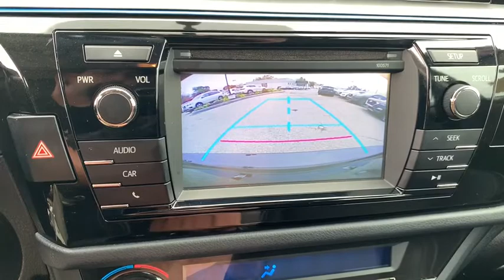2016 Toyota Corolla near me Milford, Mendon, Worcester, Framingham MA, Providence, RI H1225V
Black Sand Pearl Used 2016 Toyota Corolla available near me in Milford, Massachusetts at Imperial Hyundai. Servicing the Mendon, Worcester, Framingham MA, Providence, RI area.

Imperial Hyundai
18 Uxbridge Rd

** Premium Wheels ** Backup Camera, Bluetooth, Cruise Control, Power Windows, Power Locks, Steering Wheels Radio Controls, ABS brakes, Electronic Stability Control, Illuminated entry, Low tire pressure warning, Traction control. Black 2016 Toyota Corolla S 4D Sedan S FWD 4-Speed AutomaticbrbrAwards:br  * 2016 KBB.com Best Buy Awards Finalist   * 2016 KBB.com 5-Year Cost to Own AwardsbrbrClean CARFAX. CARFAX One-Owner. 1.8L I4 DOHC Dual VVT-i 27/36 City/Highway MPG Odometer is 9988 miles below market average!brbrMORE ABOUT US: Imperial Cars Purchase With Confidence: 1) Free Car Fax Vehicle History Report available for all our vehicles online. 2) Our vehicles are Imperial Certified and go through a rigorous 125-Point vehicle inspection. 3) Bottom line pricing. 4) 5-Day or 200 Mile Vehicle Exchange Program for your total confidence. If you are not happy with it bring it back within 5 days or 200 miles and we'll give you a credit of your full purchase price toward the purchase of another vehicle. (Excludes Renewed for You vehicles.)brbrPrice does not include tax, title, registration, documentation fee or other applicable fees, and includes our Imperial Trade Assistance Bonus of $1,000 for qualifying 2010 or newer retailable trades. To receive advertised promotional price, the vehicle must be paid in full and take same day delivery from dealer stock. Call or email our phone and internet team for the most current information and Imperial discounts. Price cannot be combined with any other discounts or promotions and is subject to change based on market value at any time without notice, customer must mention promo code in order to qualify for internet special discount. The information contained herein is deemed reliable but not guaranteed, dealer not responsible for any misprint involving the price or description of the vehicle, it's the sole responsibility of buyer to physically inspect and verify such information prior to purchasing. Transparency is our goal. NO WHOLESALERS OR DEALERS!